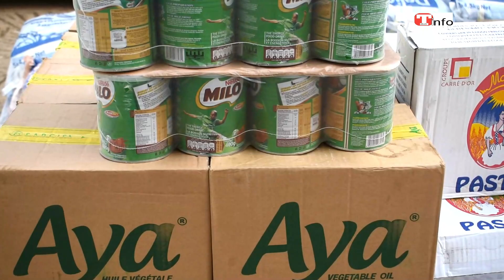Le colonel Kouassi fait des dons aux chrétiens au nom du président de la République et Amadou Kone